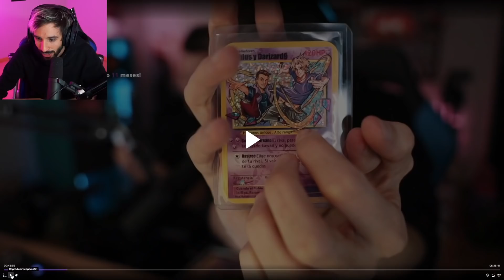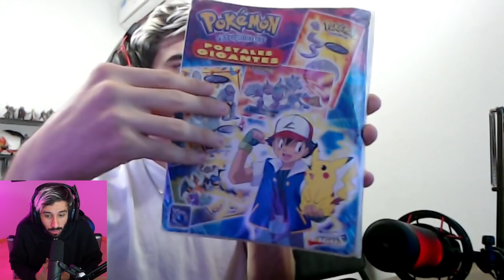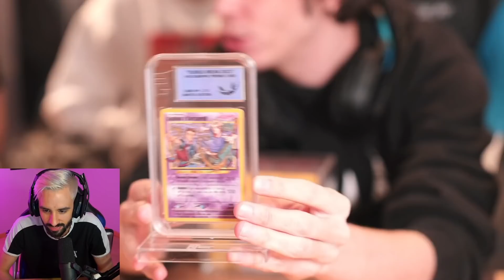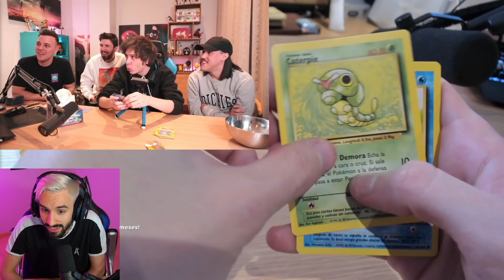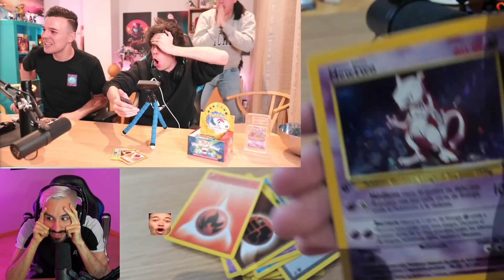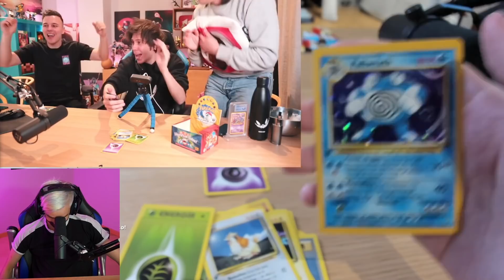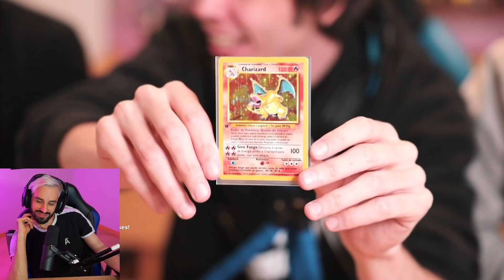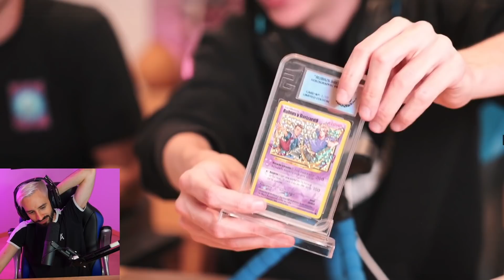Le compre un sobre de POKEMON al RUBIUS por 1000 € 😱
Si rompen este video a Likes lo vuelvo a hacer o incluso me compro una caja.

Abriendo una caja primera edición del pokemon junto con el Rubius, luego de comprarle un sobre para que lo abra en directo